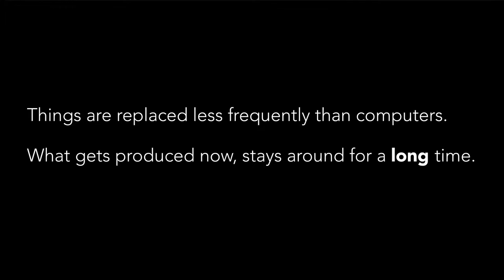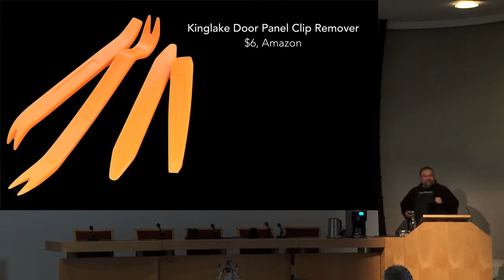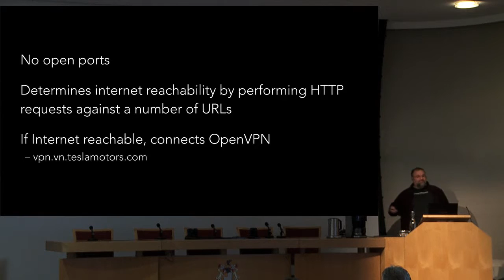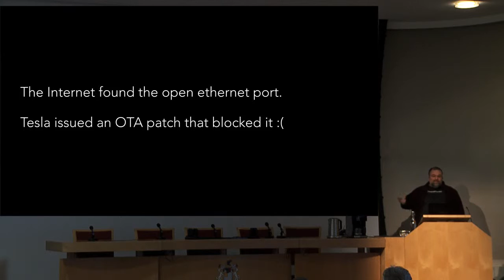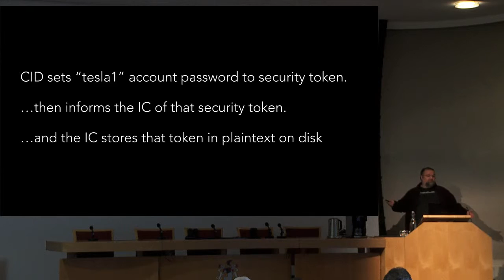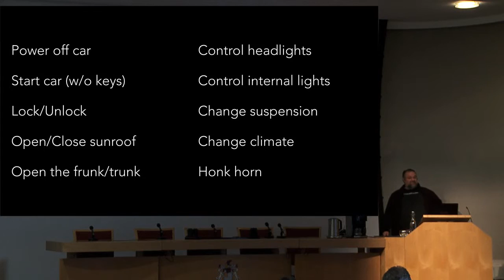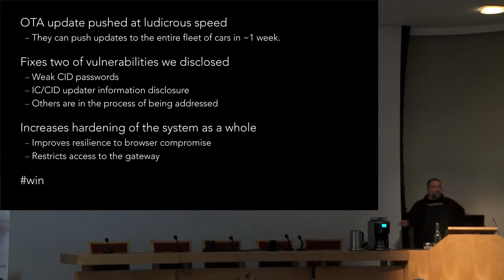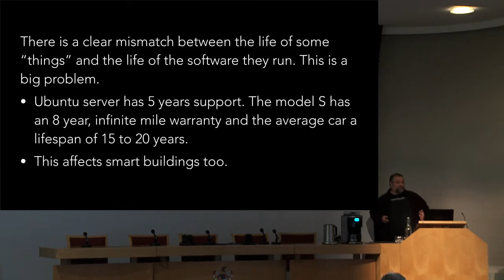What I learned about IoT from hacking the Tesla Model S - Marc Rogers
Marc Rogers, head of infosec at Cloudflare Inc., explains how he hacked a $90,000 Tesla, how they responded and his thoughts on why IoT is different from how we've used the Internet in the past.